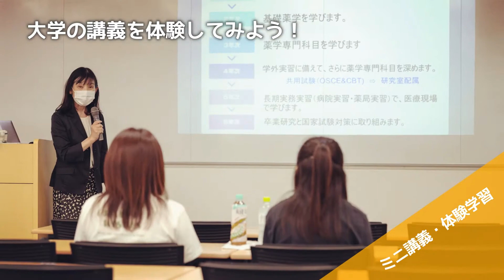【姫路獨協大学】のオープンキャンパスに参加して、“大学生”を体験しよう。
医療保健・薬学・看護、広いフィールドを擁する総合大学

『可能性は無限大』

姫路獨協大学は本気で信じています。
いつだって、可能性は無限大。
どんなに大きな夢でも、できない理由を並べるより、
どうやったらできるかを一緒に考える、そんな大学です。

このキャンパスで大きく成長してほしい。
きっと、なんだってできる。

姫路獨協大学は、学生に、全力です。

＼Pick Up！／
特待生認定入試ＨＤＵチャレンジ入試
全力で、キミの「なりたい」を応援！

◆年間授業料半額減免◆

高校で取得した資格や検定を評価し、授業料減免の特待生に認定する新しい入試制度。
入学後も、さらなる取得によって認定が継続可能★

医療保健学部・薬学部・看護学部においては、合格のうえ、HDUチャレンジ特待生に選考されると1年次・2年次のHDUチャレンジ特待生を確約いたします！

まずは資料請求をどうぞ。
▼下記ＵＲＬよりご請求いただけます☆